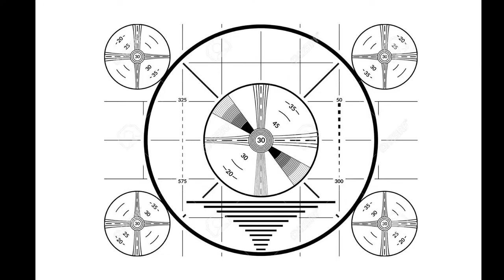The What's N Your Head Podcast September 12th 2020